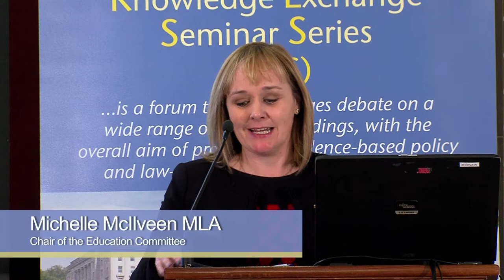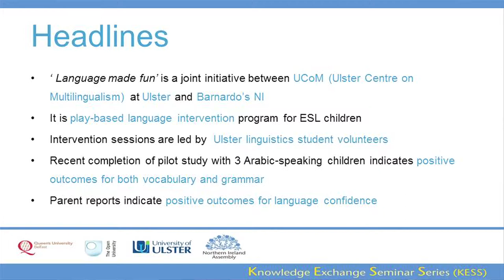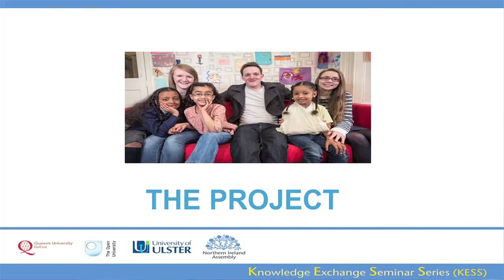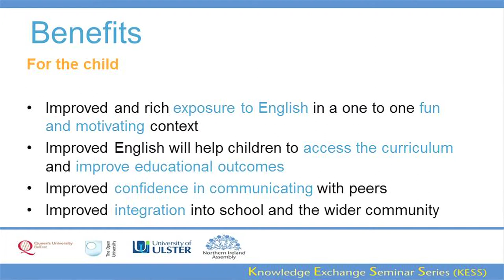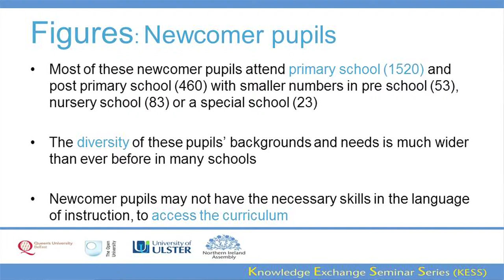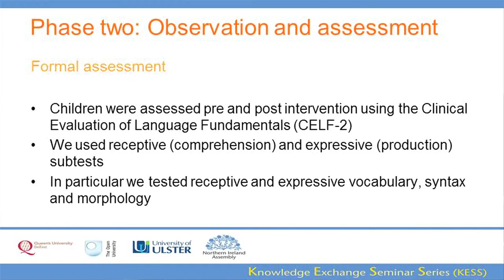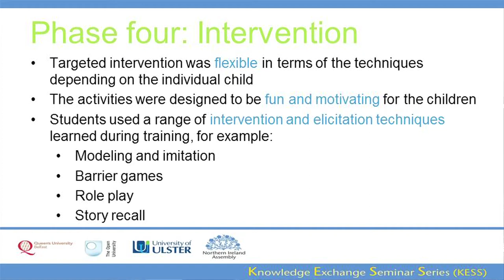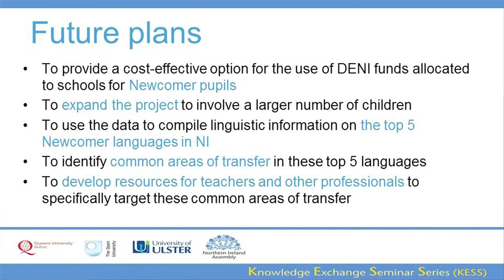5 November 2014 - Language Made Fun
(Part of the Knowledge Exchange Seminar Series)

Dr Raffaella Folli, Dr Christina Sevdali, Dr Catrin Rhys, Dr Jacopo Romoli and Prof Alison Henry (Ulster) - Language made fun: Supporting disadvantaged children in their English language development.

In linguistically diverse societies, language issues are recognised to mediate social inclusion and hence be significant for social inclusion policies. More specifically, failure to support the language needs of newcomer pupils can lead to social exclusion and underachievement in education. This presentation reports on ‘Language made fun’, a play-based language intervention programme for primary school newcomer pupils from refugee families. The project is a joint initiative between Ulster Centre on Multilingualism (UCoM) and Barnardo’s NI. UCoM, established by the linguistics team (Ulster’s School of Communication), is a service for parents and professionals dealing with children acquiring more than one language. ‘Language made fun’ is specifically aimed at supporting the English language skills of newcomer pupils who may be vulnerable to exclusion and educational failure.
The presentation highlights key findings on the post-intervention evaluation of the project’s pilot, which indicated improvements in both vocabulary and grammar and both teacher and parent reports indicated positive outcomes for language and confidence in communication. At the policy level, the UCoM analysis of the pilot revealed that there is an immediate need for more linguistically-informed assessment of newcomer pupils’ language skills to meet their linguistic needs and improve educational access. This project showed that relatively small investment in linguistic expertise had a transformative effect on the language and confidence of the children involved. Relying on these findings, the presentation makes recommendations about accessing relevant linguistic expertise in a consistent manner for all newcomer pupils.